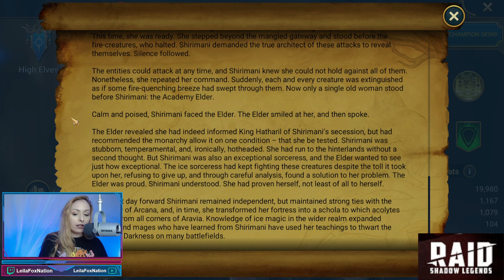LIVE: Shirimani [LORE] • RAID Shadow Legends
LIVE RAID lore story for Shirimani!!

Ark Zetsche
Jason Stevens
Jonathan Smith
suntiger745
Zane3706